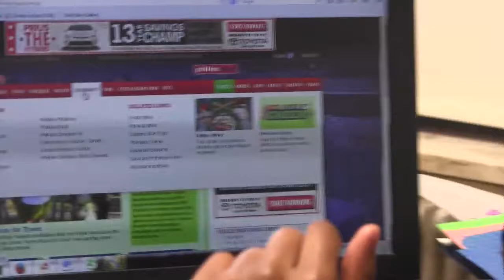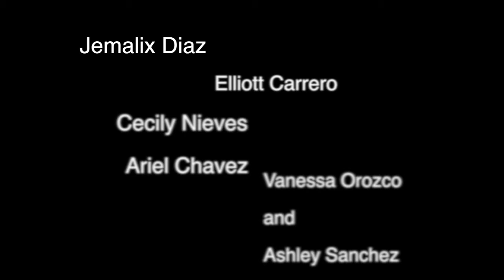Kensington Goes Green | 2014 WHYY Flash Lab at Kensington Business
Students from Kensington International Business High School produced a film about participating in the Phillies Red Goes Green and working to make their neighborhood green.